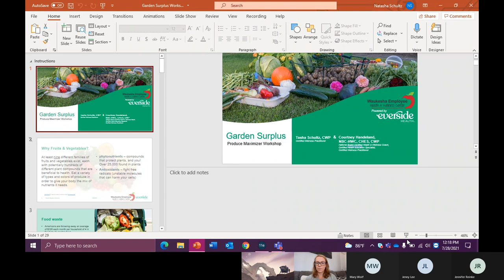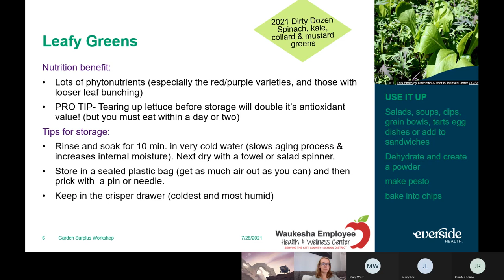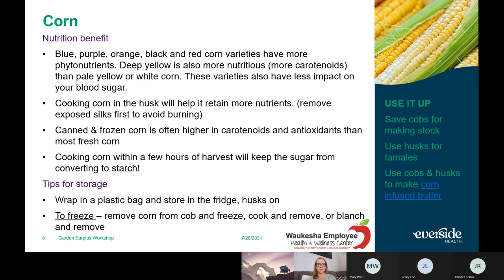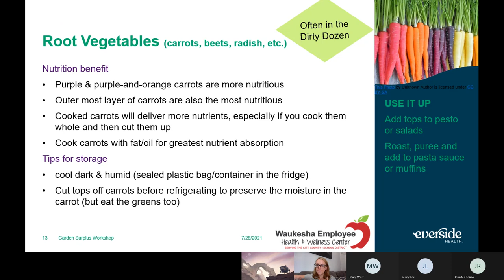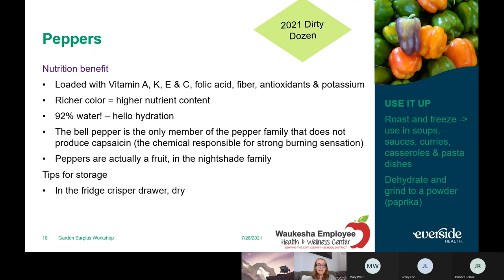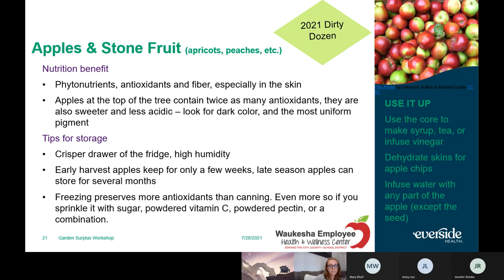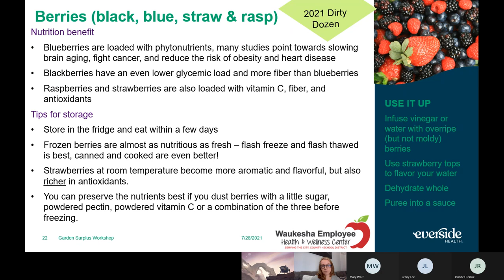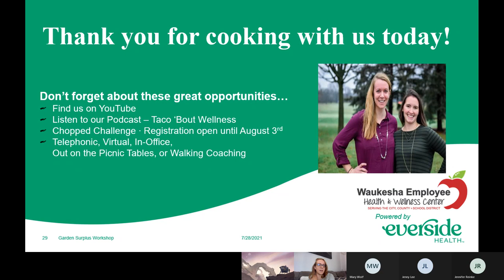Garden Surplus Workshop: Lunchtime Express Session Recording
Don't let all your garden efforts go to waste! Tune into this workshop recording- packed with tips for maximizing your garden (or farmers market) blessings while reducing waste, plus recipes to help you make the most of your harvest (or farmers market purchase).